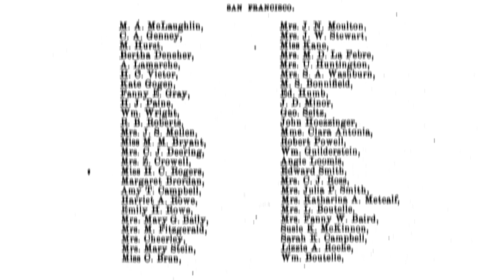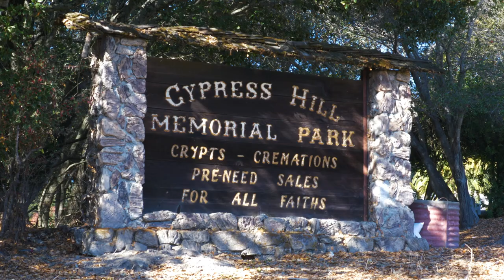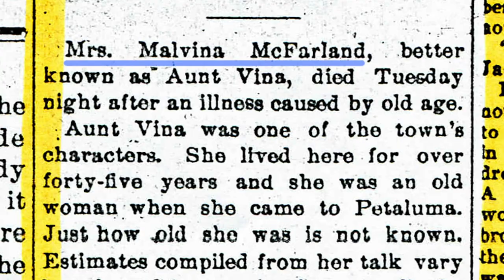Sonoma County Suffragist Stories: Petaluma Black Pioneers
The names of eight Black Petalumans, all married couples, were found on a suffrage petition that was presented to the California state legislature in 1870. Some of these individuals were trustees of the African Methodist Episcopal (A.M.E.) Union Church in Petaluma, and some of their grave sites reside in the Cypress Hill Memorial Park in Petaluma. The couples who signed the petition were Alexander and Melvina McFarland, Cooper and Eliza Smith, Thomas and Juliana Johnson, and Charles and Rebecca Montgomery.

Produced by:
Isabel Fischer

Special Thanks to:
Katherine Rinehart
Faith Ross
John Sheehy
Paula Freund
Sonoma County History and Genealogy Library
The Sonoma County Archives
Petaluma Blacks for Community Development

Image of Melvina McFarland’s certificate of proof of will courtesy of the Sonoma County History and Genealogy Library

Image of Melvina McFarland’s obituary from the Petaluma Argus, 5 December 1900. Courtesy of the Petaluma Argus

Image of Alexander McFarland’s obituary from the Petaluma Courier (Petaluma, California.) Wednesday, 4 August 1886. Page 3. Courtesy of Newspapers.com by Ancestry.

Image of A.M.E. Union Church Certificate Appointment of Trustees courtesy of the Sonoma County Archives

Images of 1870 Petition for Woman’s Suffrage from the Journals of Senate and Assembly of the Eighteenth Session of the Legislature of the State of California, Appendix Vol 2. (1869/1870). Courtesy of HathiTrust.

Image of Woman Suffrage article from the Petaluma Weekly Argus (Petaluma, California.) Saturday, 19 March 1870. Page 3. Courtesy of Newspapers.com by Ancestry.

Title: Bird's eye view of the City of Petaluma, Sonoma County, California : drawn by Augustus Koch
Date: 1871
Collection: Framed Items From The Collections Of The Bancroft Library
Owning Institution: UC Berkeley, Bancroft Library
Source: Calisphere
Date of access: December 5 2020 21:30

Parmer, Janet. “Unearthing early black history.” The Press Democrat, 2 February 2007, p. P1-P3. Photo credit: Jeff Kan Lee / The Press Democrat

Image of Abigail Haskell courtesy of Ann Nisson

Photographs of Alexander and Melvina McFarland’s gravestones by Katherine Rinehart